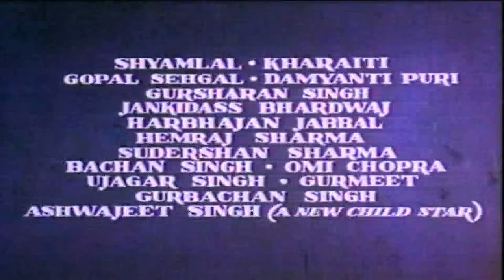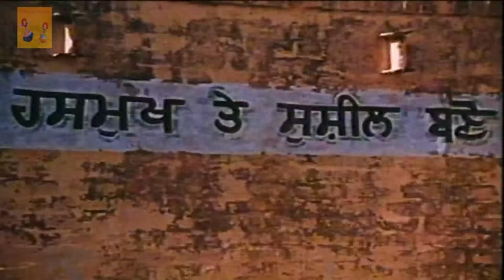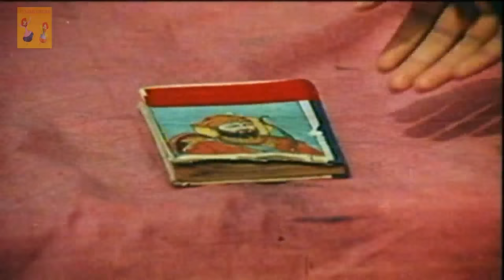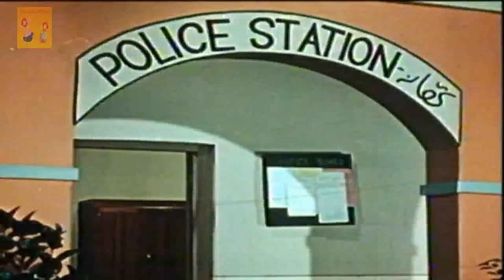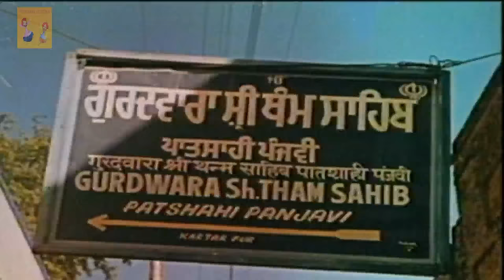Man Jeete Jag Jeet | Devotional New Punjabi Movie | Full Punjabi Movie | Sunil Dutt - Radha Saluja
Starring : Sunil Dutt, Radha Saluja, Ranjeet, Janki Das Bhardwaj, Omi Chopra, Gopal Sehgal, Madhumati, Sona & Om Prakash
Man Jeete Jag Jeet is a 1973 religious Punjabi film directed by B.S. Thapa, starring Sunil Dutt, Radha Saluja and Ranjeet in lead roles.

Synopsis : This Punjabi Movie, Man Jeete Jag Jeet is story of a Woman Gurmeet kaur. Gurmeet Kaur is a kind-hearted, compassionate and devout Sikh woman who lives with her widowed father, and teaches children in a make-shift outdoor school. Her life changes drastically when two men abduct her and take her to the hideout of the region's most feared bandit, Sardar Bakhel Singh. .

This is the Most Popular Punjabi Movie. This Hit Punjabi Movie is available for Free Online Watch on Youtube.